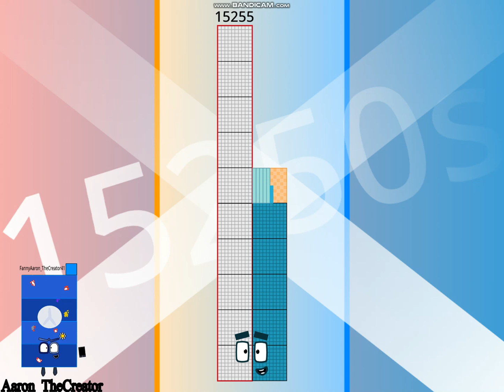Numberblocks The Rest Of 15240s To 15260s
Prime Number:
15241: 2040 Join The Regeneration
15259: Tokyo 2041
15263: Number Lore 42
15269: BattleField 2042